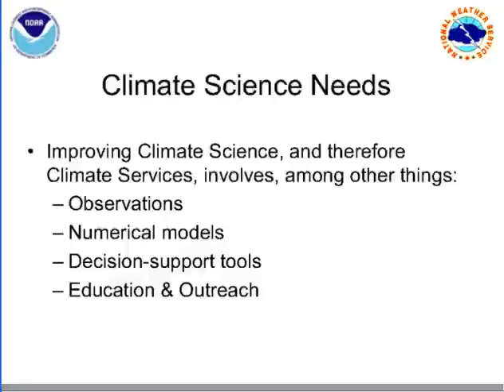James Partain Climate Change In Alaska From Weather To Whether SD clip7